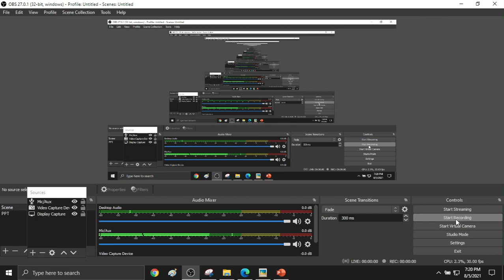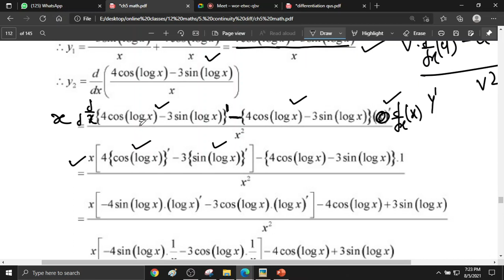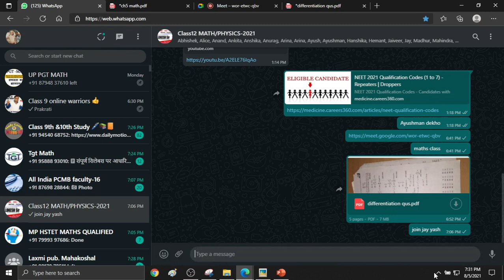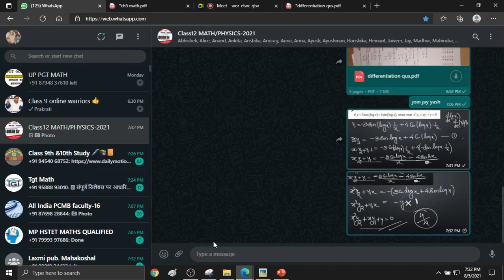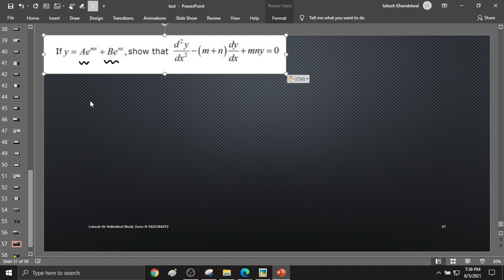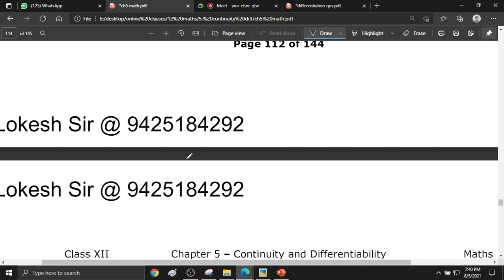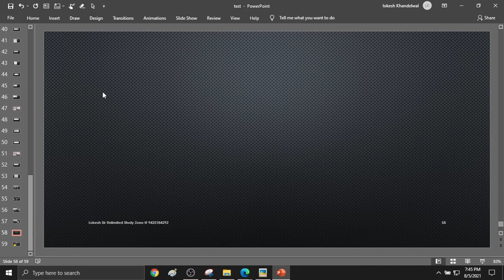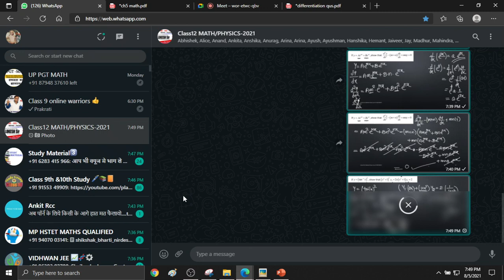double derivative by manipulation method